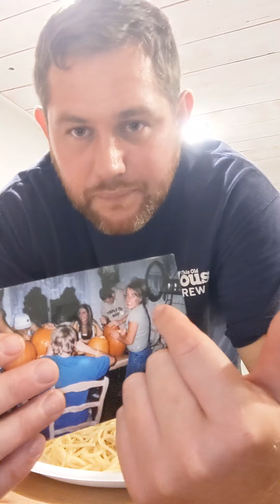Episode 16.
food and campfire stories bro. haha